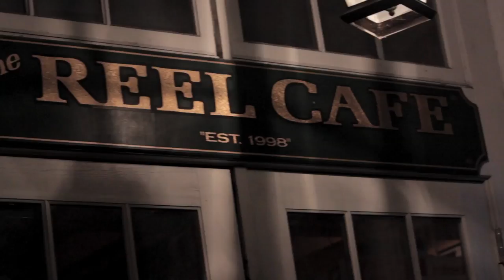Folkstar - Cards and Letters (Official Music Video)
This is the official music video for the single "Cards and Letters" by Folkstar. Produced and directed by A Stolen Product. Shot on location in Wilmington, NC April-May 2012. Concert scenes shot live during the Songwriter Showcase at the Reel Cafe. Cards and Letters is the first single from Folkstar's album Emotional Bootcamp. Find out more about Folkstar and purchase the album or download from iTunes or Amazon.

Closed Captioned.

Lyrics

"Cards and Letters"
by Folkstar
©Folkstar / Published by Karmic Fury Records (ASCAP)

You look for the icing on the cake
I try to interject and tell you
It's been there all along
But the window has a glare
And distracted now you stare
At the parts of the display that look like they belong

Please don't give up on me
I might not be what you want me to be
But I'm the best
Version of me

Let me take the time to warn you
If we're going on a guilt trip
I will need better shoes
I've done the best I can
And I've never asked for handouts
I've got far to go and nothing left to lose

Version of me

Let me take you for a ride
Tell me while you're by my side
That you got my cards and letters
Every time I hear you say
I didn't turn out the right way
I know that I've done better
I've done better than you think

Digging graves is hard work
When you're fighting with the dead
Telling them you lived a better life
But the shovel in your hand
Is a toothpick in the sand
In an hourglass that doesn't care whether you're right

Version of me

Version of me

Published by Karmic Fury Records (ASCAP)